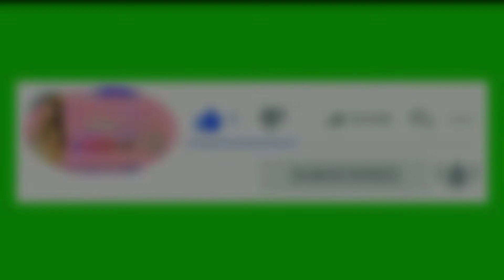GERBER Washcloth Towel 8 Pieces Per Pack | Washcloth Bimpo Square Face Towels | Shopee